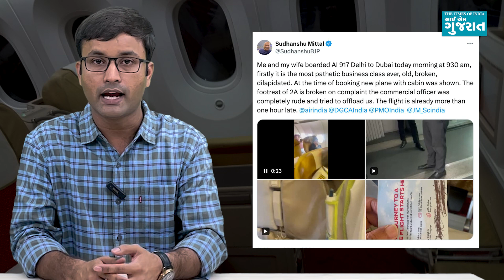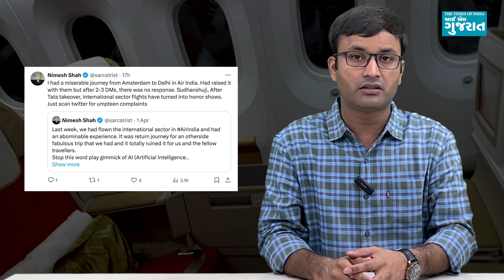એર ઈન્ડિયાની ફ્લાઈટમાં દુબઈ જવા નીકળેલા ભાજપના સિનિયર નેતા બરાબરના અકળાયા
એર ઈન્ડિયાનું ભલે પ્રાઈવેટાઈઝેશન થઈ ગયું હોય, પરંતુ ટાટા ગ્રુપે તેનું સંચાલન હાથમાં લીધા બાદ પણ એરલાઈનની સર્વિસમાં કોઈ ખાસ સુધારો થયો હોય તેવું નથી લાગી રહ્યું. એર ઈન્ડિયાની કથળેલી સર્વિસના અત્યારસુધી સામાન્ય માણસને તો ઘણા અનુભવ થઈ ચૂક્યા છે, પરંતુ હવે દિલ્હીથી દુબઈ જતી એર ઈન્ડિયાની ફ્લાઈટમાં બિઝનેસ ક્લાસમાં પ્રવાસ કરનારા ભાજપના નેતા સુધાંશુ મિત્તલે પણ એર લાઈનની સોશિયલ મીડિયા પર ઝાટકણી કાઢી છે. સુધાંશુ મિત્તલ પોતાના પત્ની સાથે 14 એપ્રિલે દુબઈ જા નીકળ્યા હતા, પરંતુ તેમની બે સીટ્સમાંથી એકનું ફુટરેસ્ટ તૂટેલું હતું. આ મામલે જ્યારે ભાજપના નેતાએ કેબિન ક્રુને ફરિયાદ કરી ત્યારે પ્રોબ્લેમનું સોલ્યૂશન લાવવાને બદલે તેમની સાથે ખરાબ વર્તન કરવામાં આવ્યું હતું તેું પણ સુધાંશુ મિત્તલે ટ્વીટર પર જણાવ્યું હતું.